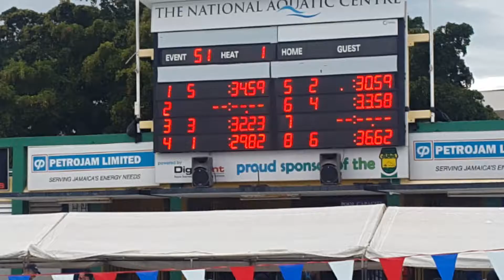This 29.82 was a gold medal winning time but the new record was set earlier in the prelims in 29.68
Emily MacDonald wins the gold in the 50m LC butterfly in convincing fashion and on route to her victory posted a new meet record for the Walter Rogers Age Group Championships 2017 in Kingston Jamaica. This was to be one of 4 meet records and one National record achieved by Emily in this Championship.